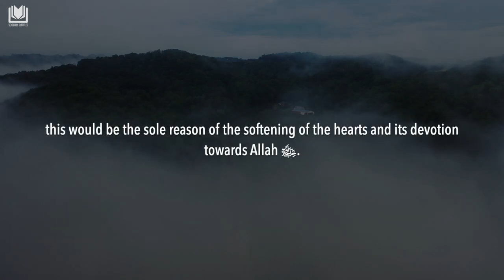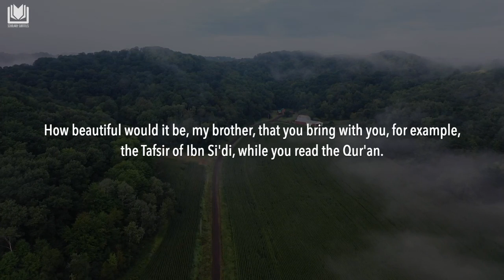Combine the Best Two Things - Shaykh Sulayman al Ruhayli حفظه الله